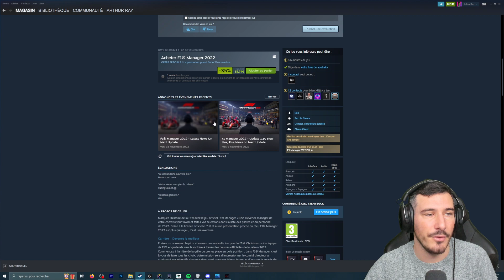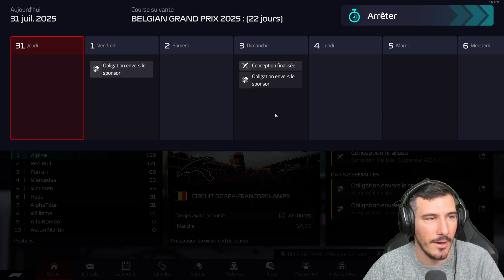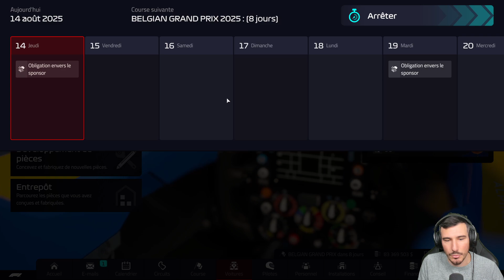ON PARLE ET RÉCAP DE CARRIERE ! (Carrière F1 Manager 2022 EP #86)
Début d'une carrière sur F1 Manager 2022, avec Alpine, l'écurie française, on va essayer de remporter le championnat constructeur mais aussi le championnat du monde avec un pilote français ! Des frissons, des crashs, et des victoires voila ce qui nous attends !